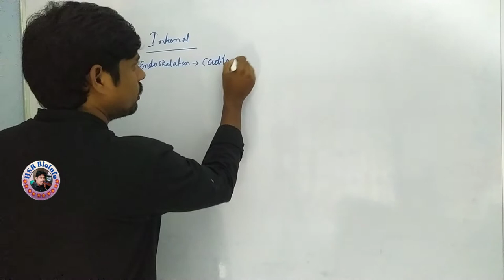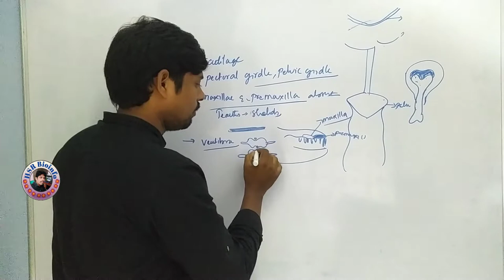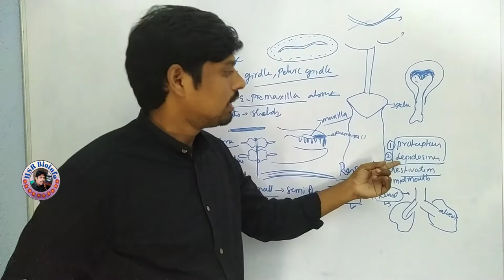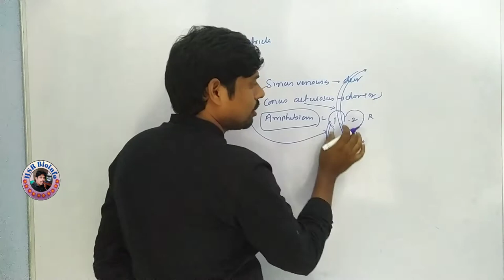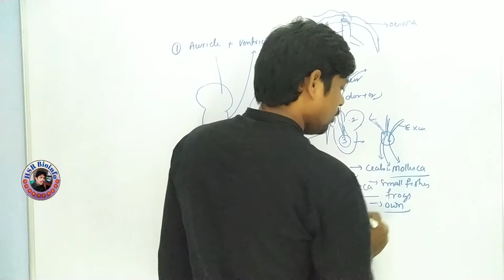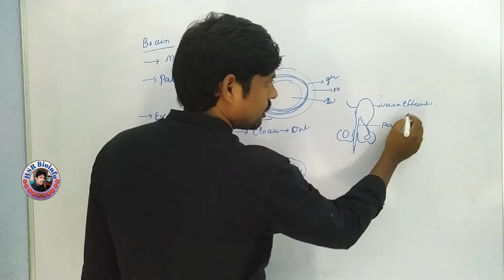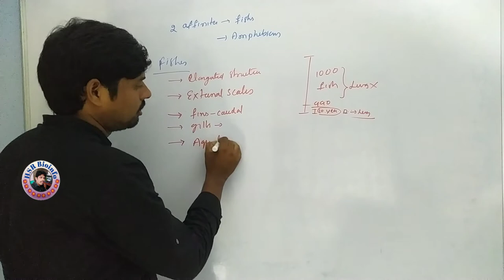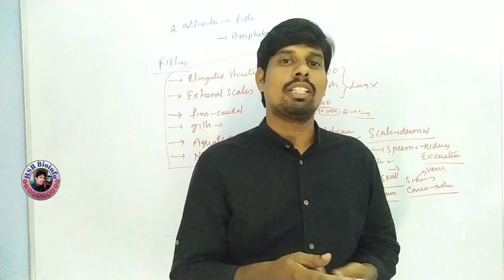Dipnoi- Part-2 | The Lung Fishes | Internal Characters and Affinities | Zoology 2nd semester | HSR